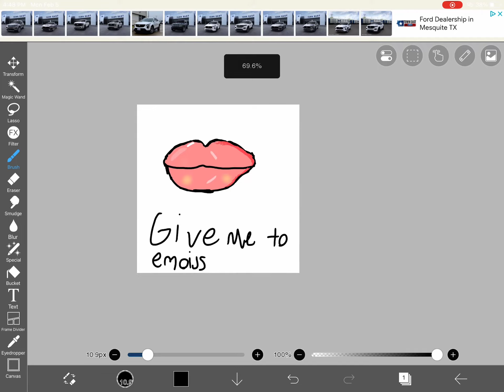Give me two emoijs